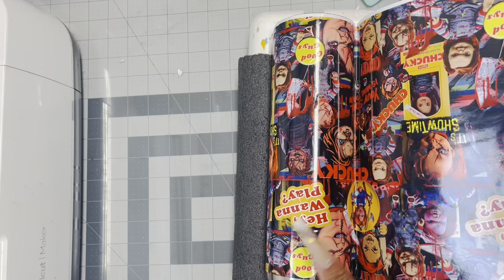Zipper tumbler/ tutorial/ Halloween cup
Si te gusto regálame un like 👍

Mis favoritos de Amazon 👇

Nice n thick

🎥 Grabo con mi celular iPhone 12 Pro max 📱